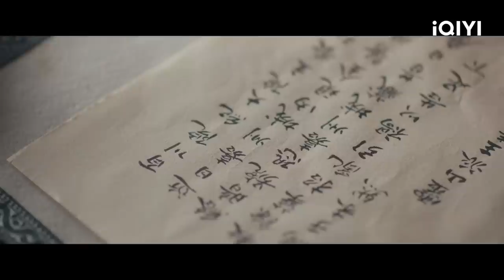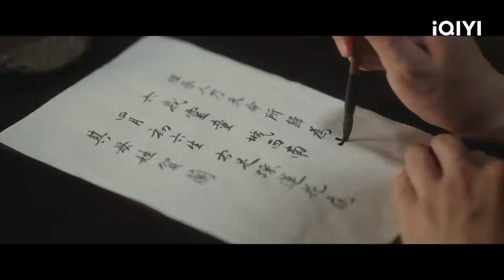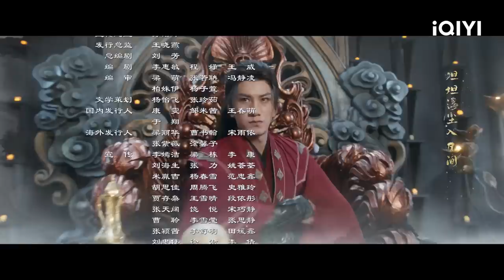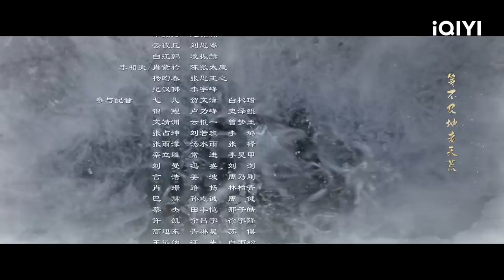【FULL】李莲花方多病白衣红绸舞剑！动作行云流水帅到哭 | 莲花楼 Mysterious Lotus Casebook EP02 | 成毅 曾舜晞｜❤︎ 爱奇艺心动剧场 ❤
主演：成毅 曾舜晞

【剧情简介】该剧改编自藤萍的小说《吉祥纹莲花楼》。十年前四顾门门主李相夷以相夷太剑冠绝天下，为正道武林之光，却因与金鸳盟盟主笛飞声约战东海，两大高手就此消失在万顷碧波之上。四顾门与金鸳盟也两败俱伤渐渐消失于江湖。十年后乡间游医李莲花拖着一座莲花楼行走世间，误打误撞得了个名医的头衔，本不想涉足江湖的他就这样卷入江湖。梦想行侠仗义安天下的热血少爷方多病则察觉李莲花不简单，于是誓要找出李莲花假冒名医的罪证，而一直将李相夷视为劲敌的笛飞声，在重出江湖后认出不起眼的游医李莲花就是李相宜，又怎能轻易放过。经过一系列案件，三人竟在嬉笑怒骂的破案过程中结下了深厚的友谊。本已无心江湖事的李莲花和笛飞声在以天下安危为己任的少年方多病的带动下也重新燃起热血豪情，三人携手战斗，共破江湖奇案，还天下正义和太平。